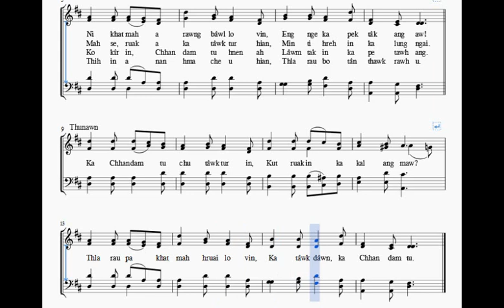Ka Chhandamtu chu tâwk turin